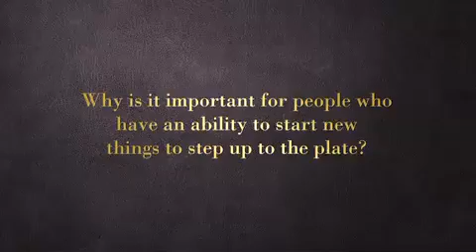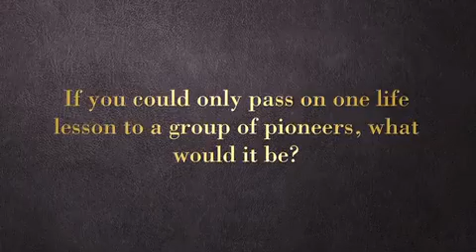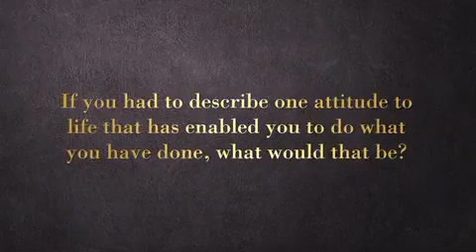GARY SPICER Grace Academy and Mosaic Church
Gary Spicer is the Executive Director for Grace Academy, Senior Leader of Mosaic Church, Coventry and part of the leadership team of the Ground Level Network.

As a charismatic Leader and communicator, his insights and wisdom make him a much sought after speaker both at home and abroad. With a message of restoration and healing, Gary, along with his wife Helen, have pioneered a thriving multi-site, multi-cultural church with a vision and format designed to expand into multiple locations and other cities.